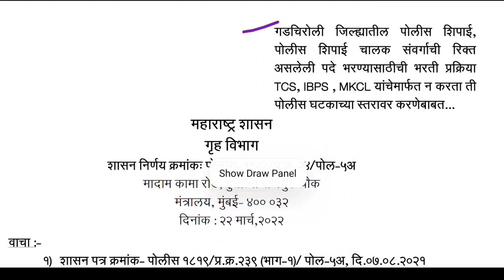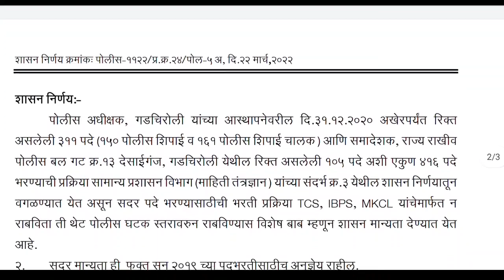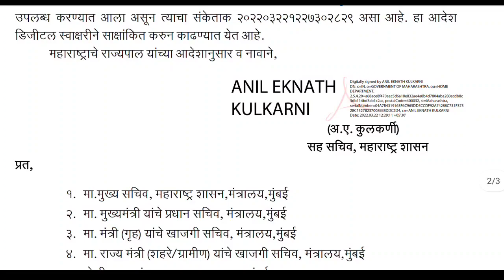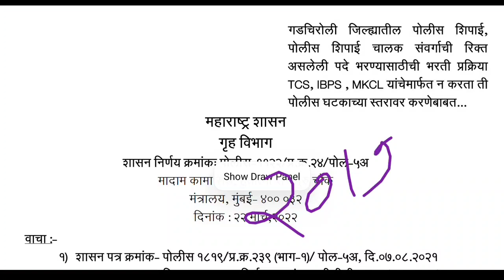सरळ सेवा भर्ती | नवीन GR प्रसिद्घ | TCS,IBPS,MKCL परिक्षा नाही घेणार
Saralseva mega bharti, gadchiroli police bharti, gadchiroli SRPF Bharti,2019 police bharti gadchiroli update, gadchiroli new Police Bharti gr,new GR AROGYA VIBHAG,arogy vibhag bharti update latest,job guru Maharashtra